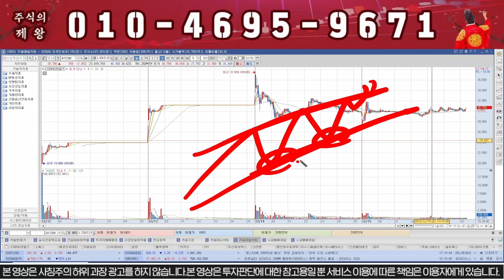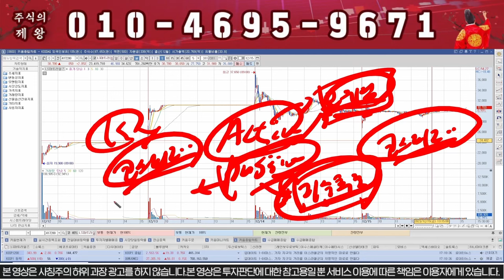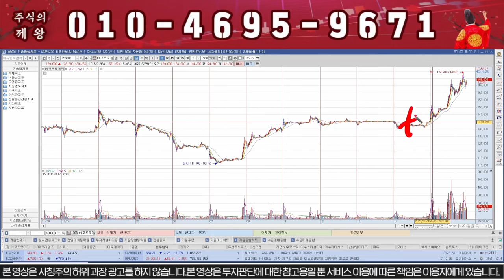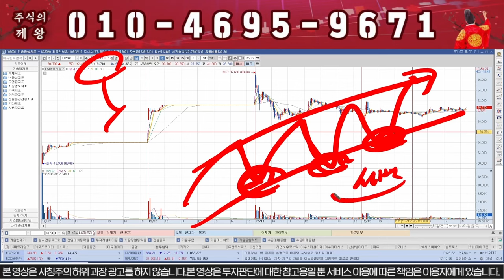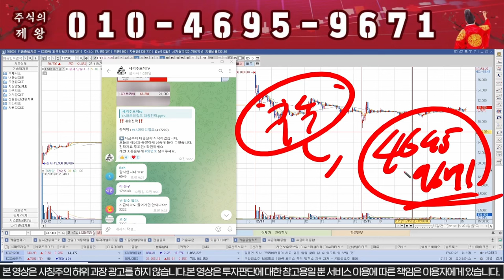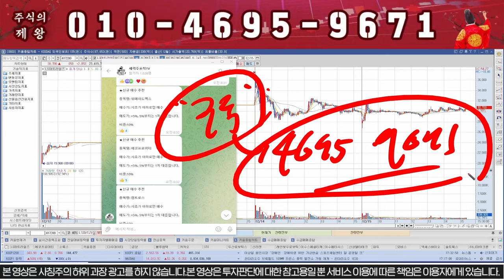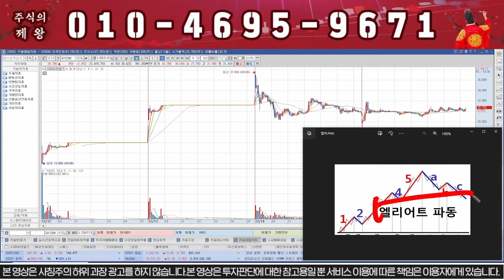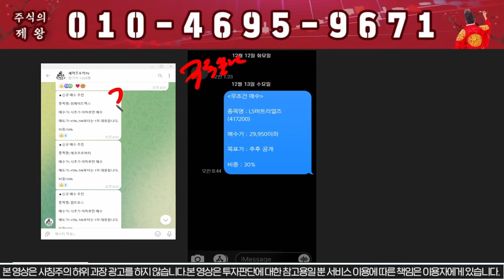[LS머트리얼즈] 연말 배당금 확정!!! 1주당 5천원!!!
1) 주식이 어려우신분
2) 손실만 보시는분
3) 종목 선정이 어려운신분